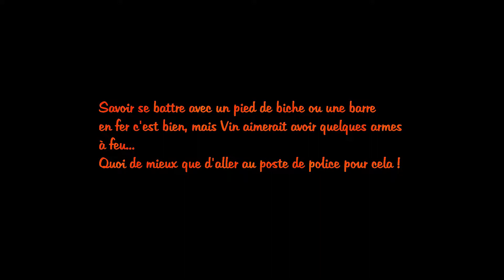Project zomboid - Saison 1 Ep11 - Direction Poste de police - Let's play fr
Voici les aventures de Vin Sansplomb dans ce monde qui a sombré dans le chaos. Je vais tout faire pour qu'il arrive a survivre
dans ce monde infesté de zombies. Bon visionnage à vous :)